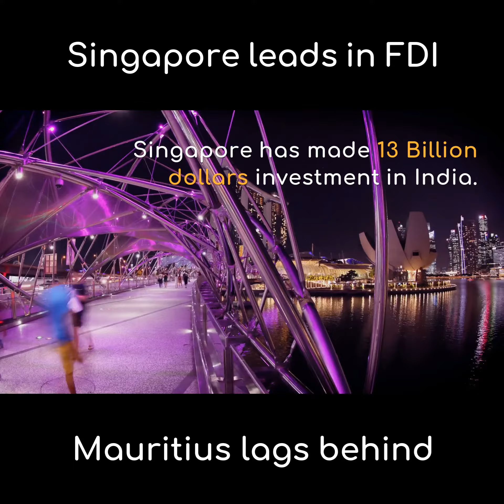Singapore beats Mauritius in FD Investments in India for the 1st time!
Mauritius was the number one foreign investor for Foreign Direct Investment in India until last year.

But like Mauritius, another small country has taken a lead in FDI in India and come the first place in FDI in India.

In the current FI, from April 2018 to December 2018 Singapore has made 13 Billion dollars investment in India.

This is a 41% increase in Singapore FDI than in 2017. On the other hand, Mauritius FDI has decreased to 55% than in 2017, only 6 billion dollars of investments have come from Mauritius FDI.

Now, India has attracted 33 billion dollars of FDI this year, a 7% decrease in FDI than in 2017.

Since the FDI has declined this year financial experts say there will be pressure on the value of Indian rupee.